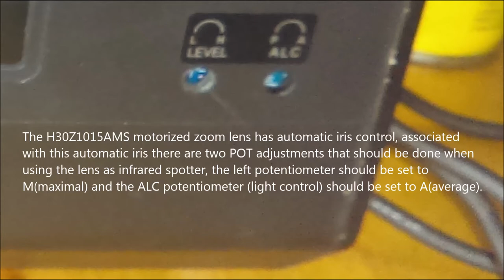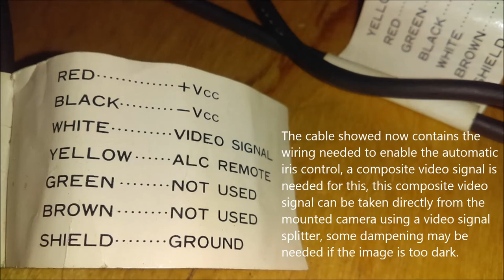Setting up Computar Motorized Zoom lens H30Z1015AMS.